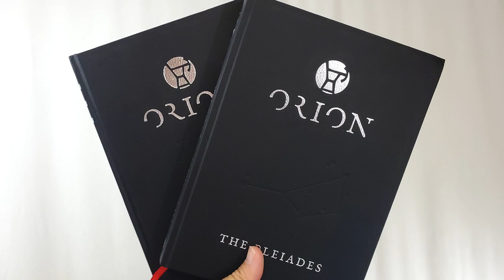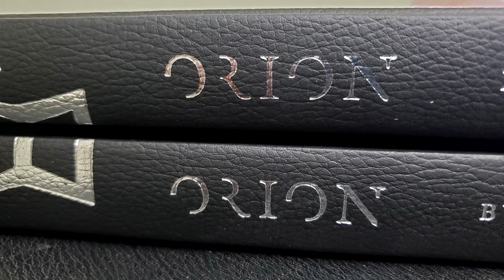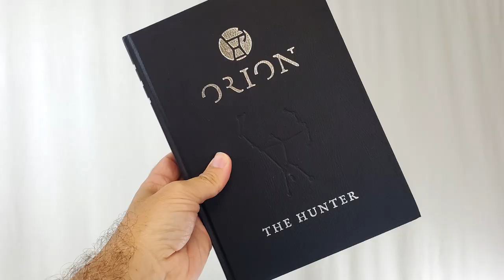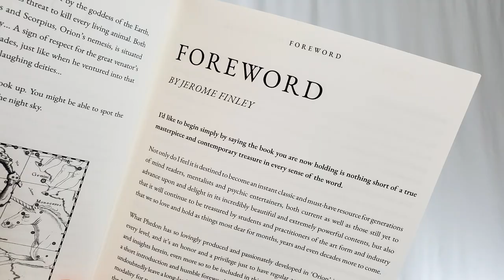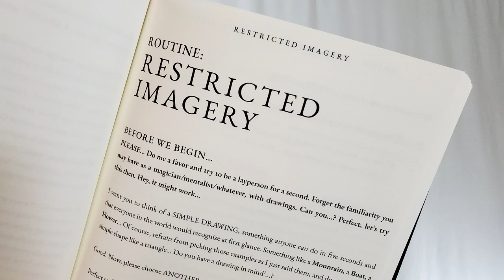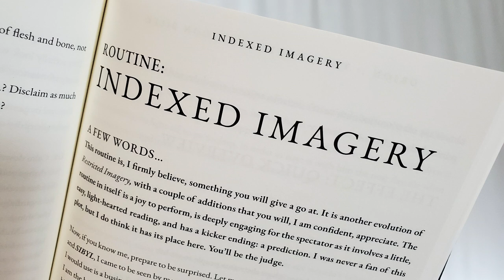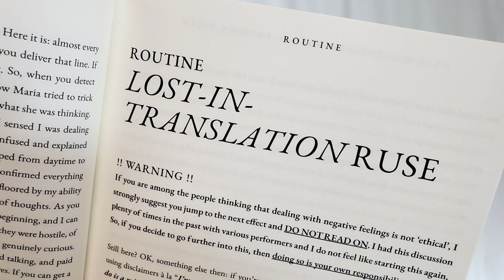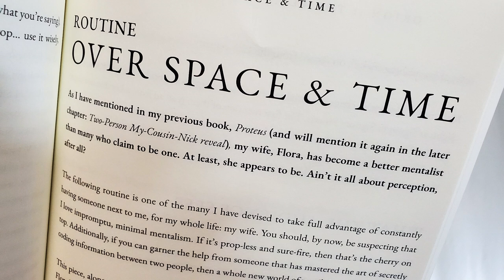Magic Book Review - ORION by Phedon Bilek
Review Copy Provided By - mindfx.co.uk

Magic Orthodoxy Opening Title Plate:
Magic Tricks
Mentalism
Mind Reading
Phedon Bilek
Orion